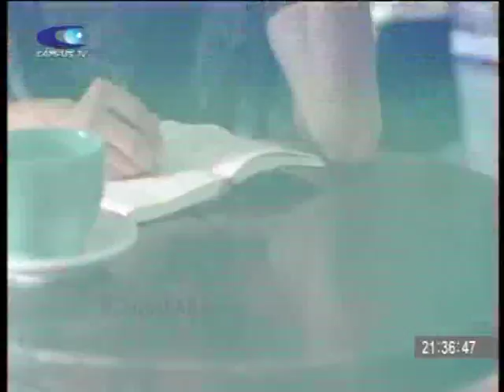SI NU NE DUCE PE NOI ÎN ISPITĂ !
SI NU NE DUCE PE NOI ÎN ISPITĂ ! CUM SĂ ÎNVINGEM ISPITA ?